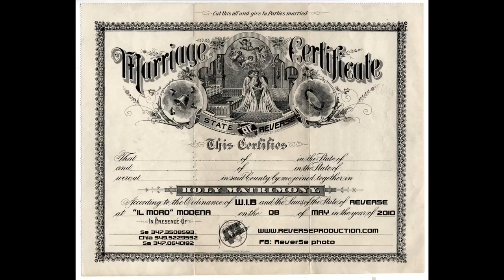REVERSE PHOTO - Scene da un matrimonio @ Moulin Rouge by WIB @ IL MORO (MO)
REVERSE PHOTO - Scene da un matrimonio @ Moulin Rouge by WIB @ IL MORO (MO) - TUTTE LE FOTO SU
PHOTO SHOOTING IN SOSTEGNO DELLA RIVENDICAZIONE DEI DIRITTI OMOSESSUALI IN ITALIA